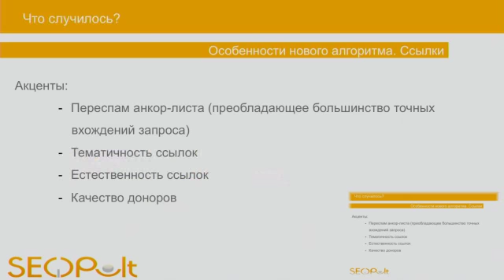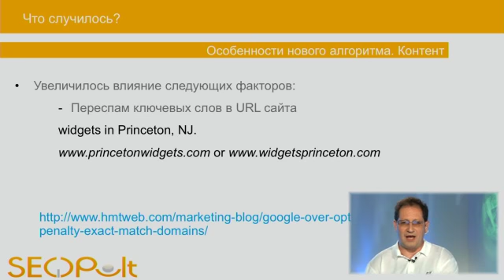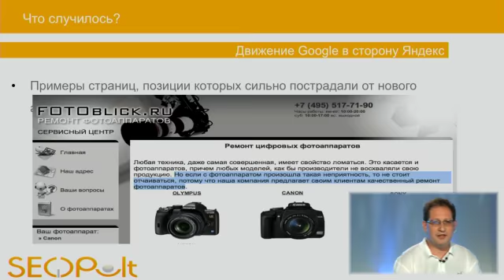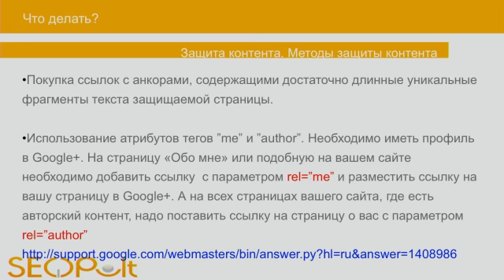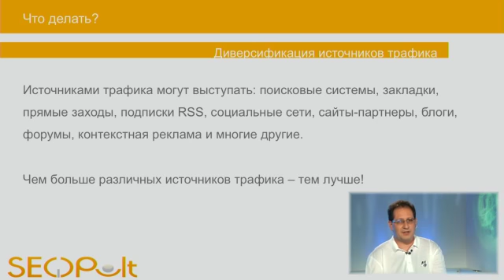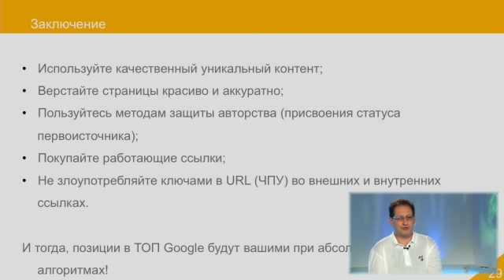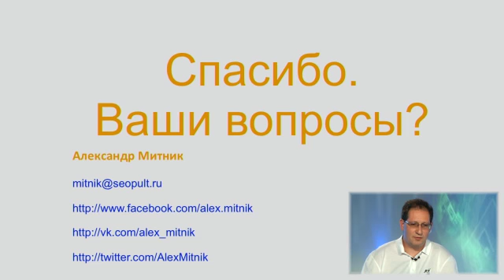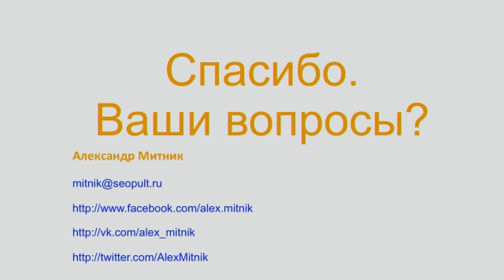Продвижение под Google. Александр Митник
Что случилось с приходом нового алгоритма Пингвин Google?

- Статистика SeoPult (кто упал, кто поднялся)
- Движение в сторону Yandex
- Что делать/ как жить дальше?